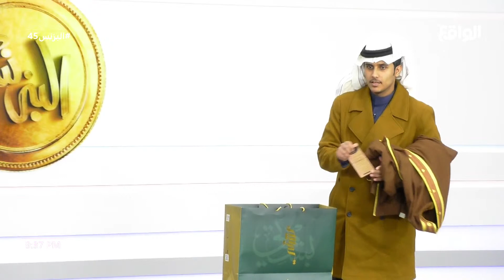تسويق فيصل العرجاني لمتجره وحصوله على 360 سهم | المستثمر